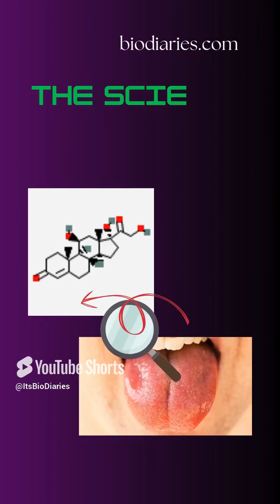Smart dental floss: this string can read your stress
From smartphones to smartwatches, everything is getting an upgrade. What next?

A humble dental floss. This thin piece of string can not just clean your teeth but check if you are stressed.

Want to know more, check out full video.